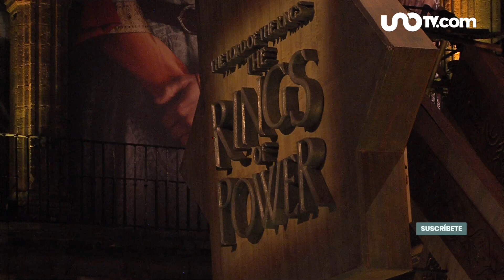Ismael Cruz ¿Quién es el latino que sale en "Los Anillos del Poder"?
Ismael Cruz es un actor puertorriqueño que da vida a un elfo en la serie "Los Anillos del Poder". Conoce su historia.